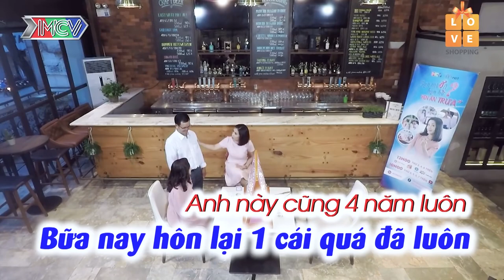CUỘC HÔN NHÂN ''ÉO LE'' của NỮ KINH DOANH gặp ĐẠI GIA MIỀN TÂY | 69 CÁCH YÊU